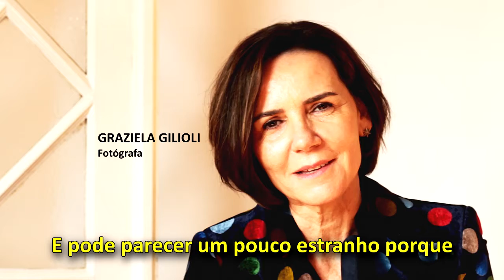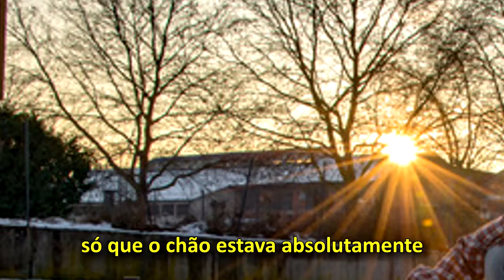Adolescentes preferem criar a própria sessão fotográfica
Entrevista com Graziela Gilioli, fotógrafa profissional, que criou um método para fotografar adolescentes onde eles participam da criação do conceito da sessão.